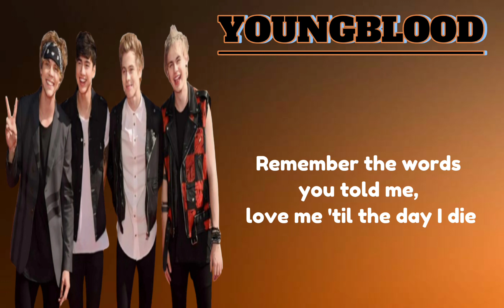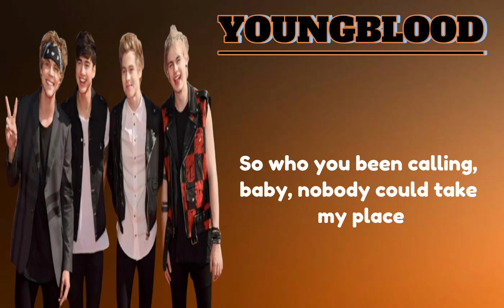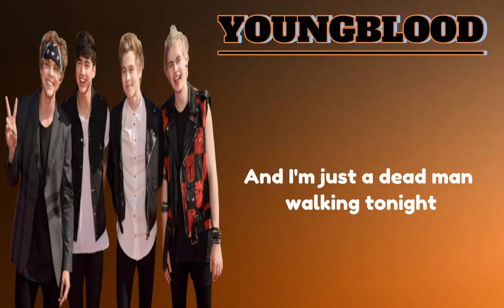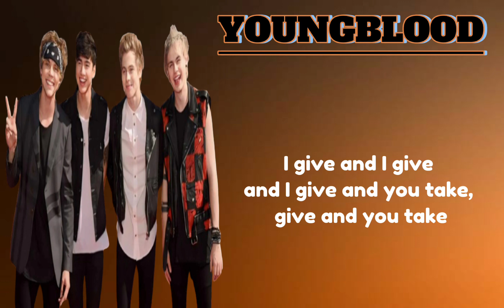Youngblood - 5 Seconds Of Summer | Lyric Video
I do not take any ownership of music in this video. Ownership belongs to the respected owner(s).